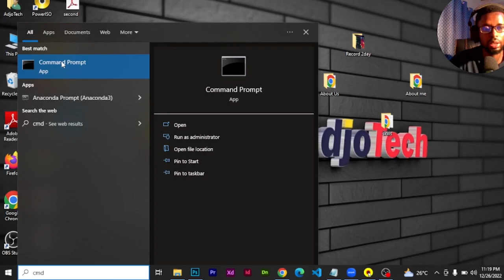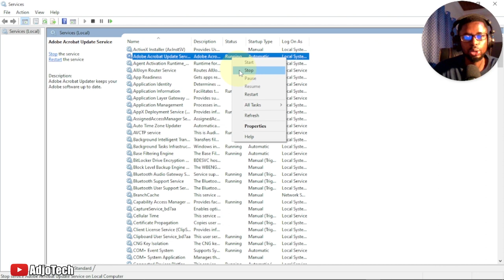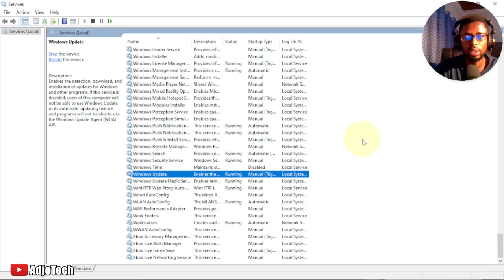How to start or stop services from command prompt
This video will show you how to start or stop services from command prompt.